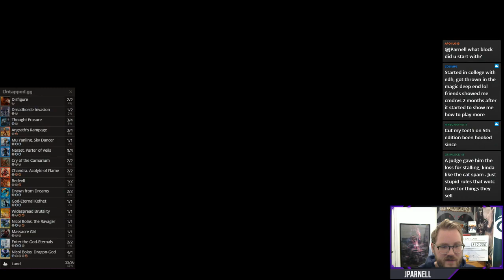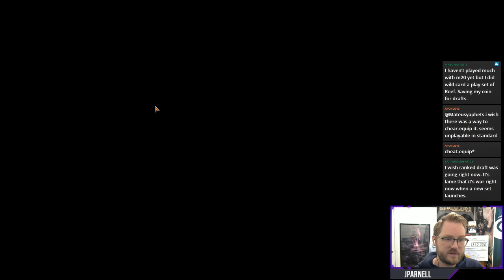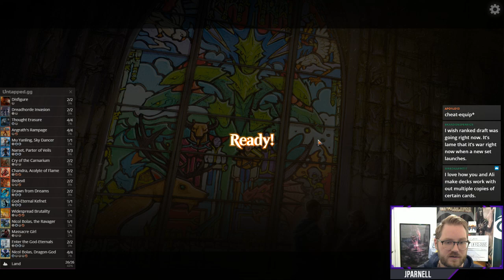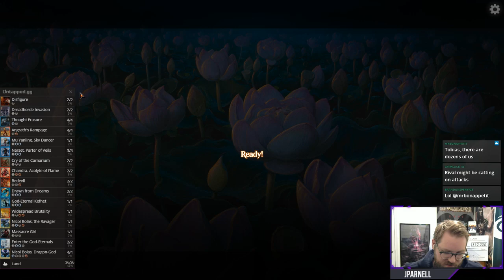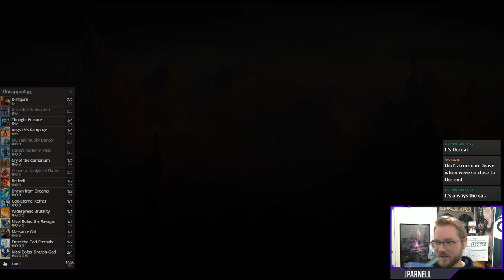Bolas Midrange | Standard | Justin Parnell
Twitter.com/jparnell1
Twitter.com/AliEldrazi

Think Twice is a weekly vodcast hosted by Ali Aintrazi and Justin Parnell that looks at a variety of topics from dual and occasionally opposing points of view. Ali and Justin primarily discuss the world revolving sound Magic; the Gathering, but touch on movies, music, other games, general pop culture, and personal musings.

Think Twice is directed and produced by Jonathan Choi, with additional direction from Justin Parnell and additional producing from Ali Aintrazi.

Theme Music: "Khromi - Until Dawn [Liquid Memoirs Remix]" by After Dark Music Afterdarkmusicblog – Khromi-until-dawn-liquid-memoirs-remix-uncovered005

Additional Music: "Main Theme" - Undertale Remixes by VideoGameRemixes, "Death by Glamour" - Undertale Remixes by VideoGameRemixes, "Bonetrousle" - Undertale Remixes by VideoGameRemixes, "Hopes and Dreams (instrumental)" - Undertale Remixes by VideoGameRemixes, "Your Lie in April - Again (Remix)" by VideoGameRemixes

Cold Spell by Broken Elegance 🎩 @brokenelegance